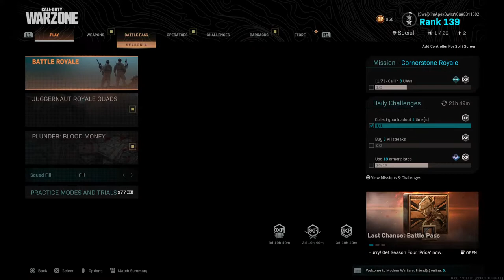Xim apex warzone,come and join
It's amazing how this whole world is changing
It went from saying "how you doin'" to settin ya claimin
Rearranging the landscape, all this fighting is draining
Putting walls up for safety but we're really containing
Our mind body and spirit and our acceptance of others
A world religion racin' wealth I thought we're supposed to be brothers
And our mother is the earth and our father the sun
Let's put our differences aside and try to love everyone

Life is nothing but a trip so take another ride
Flying through the sky, looking down, I got an eagle eye
Going out, I'm never dead, head's always high
I'm always on the up, I keep a positive vibe
Your family and friends until the very end
Hanging, taking pictures, all the time that you spent
Work never ends, need a hand then I'll lend
Laughing, having fun, cracking jokes, it's the weekend :)